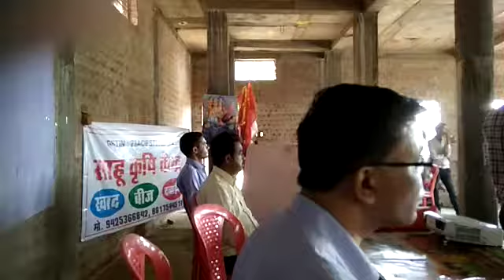26 June 2019